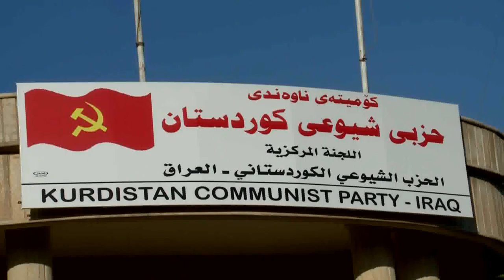گه‌رمیان .. حه‌شد دوای 3 سال و ئه‌گه‌ره‌كانی دوای داعش .. راپۆرت